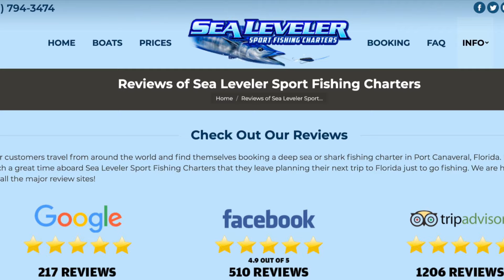FISHING & CAMPING at PORT CANAVERAL | Jetty Park | Florida Beach Camping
Port Canaveral offers some of the best fishing in all of Florida and Jetty Park is a family Friendly campground that will be perfect to experience all of it! Located on the east coast of Florida right on the Atlantic ocean just an hour from Disney World, this is a beach-side camping and fishing trip that should be on your bucket list. Jetty Park has waterfront sites as well as cabins and tent camping as well. Make Jetty Park and Port Canaveral part of your next Florida Vacation!

They did an amazing job for us! (let them know you discovered them from our channel)